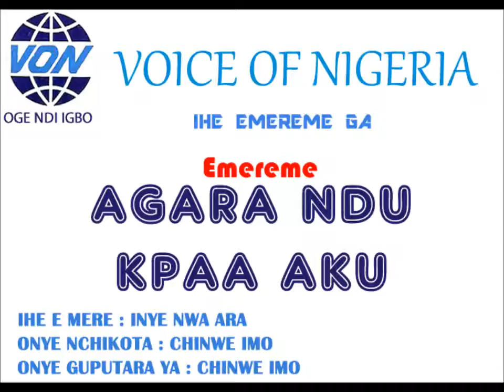Emereme : AGARA NDU KPAA AKU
IHE E MERE : INYE NWA ARA

ONYE NCHIKOTA : CHINWE IMO

ONYE GUPUTARA YA : CHINWE IMO